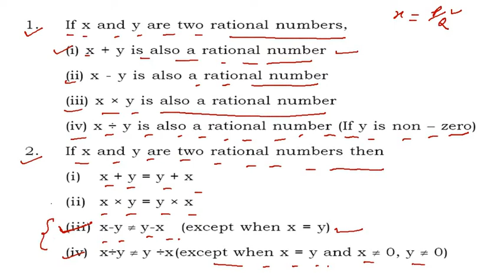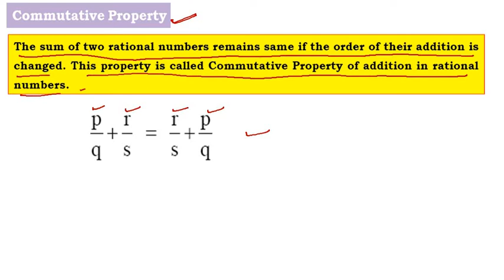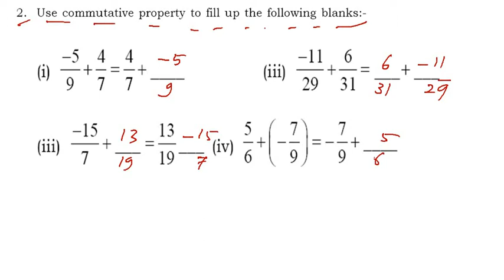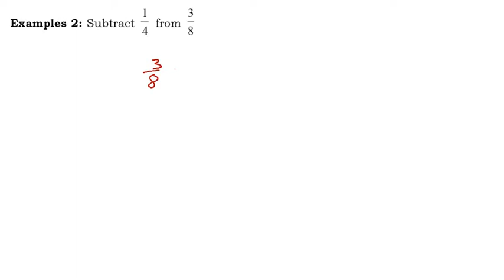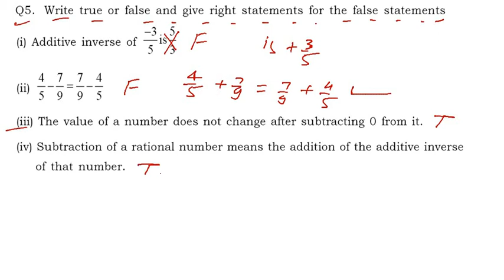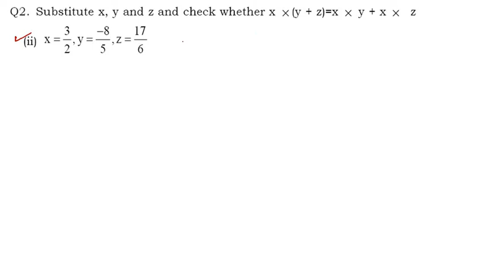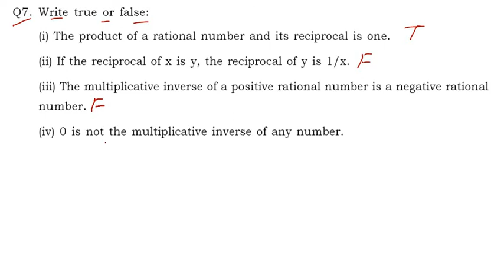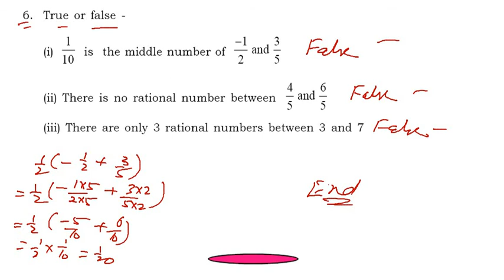Class 8 MATHS Operations of rational number exercise 18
In this exercise clouser property commutative property associative property distributive property additiv inverse multiplicative inverse